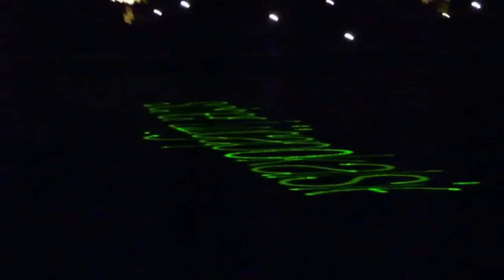Frings Abschiedsspiel Teil 1 Lasershow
Eine hammer ehrenwürdige Verabschiedung unseres Lutschers am 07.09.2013